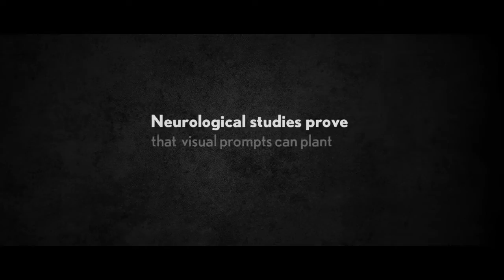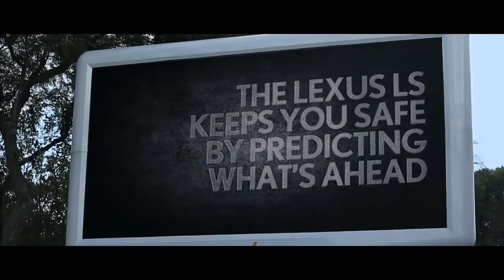LEXUS: The Billboard That Knows What Your Thinking